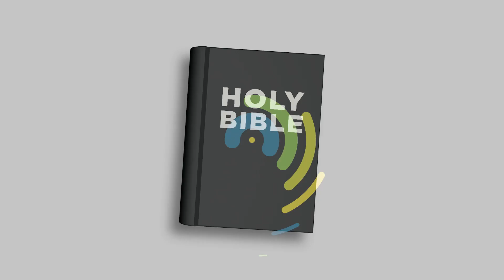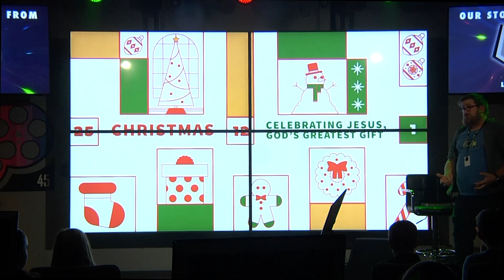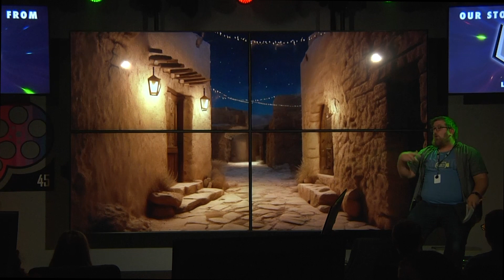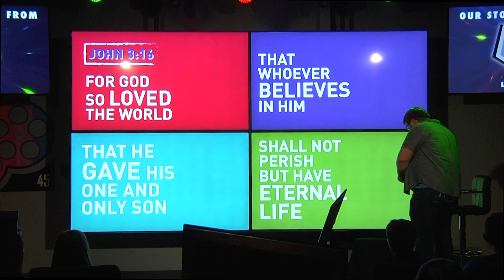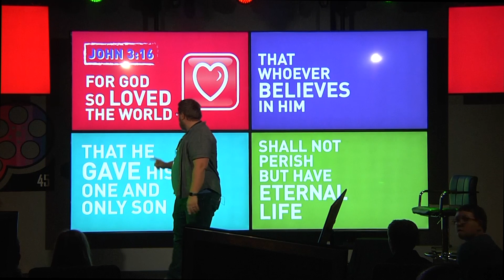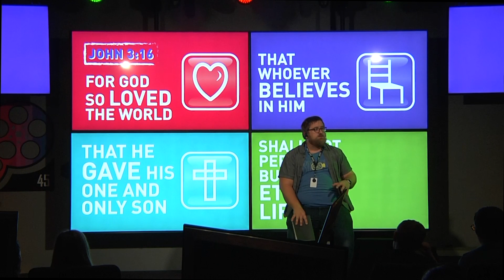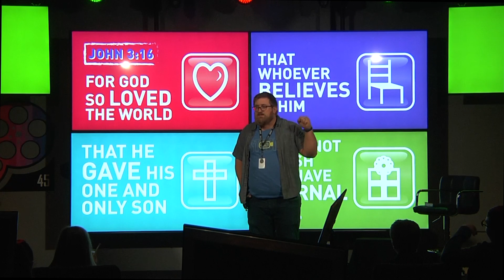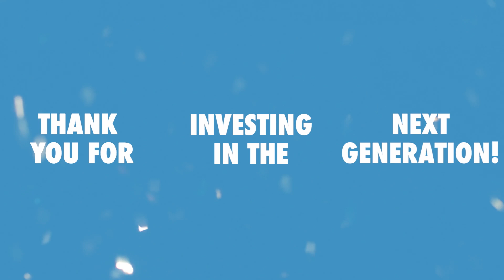Online Church for Studio 45 - December 23 /24